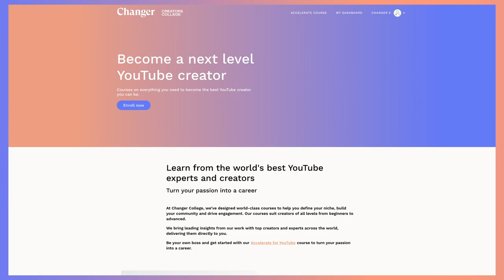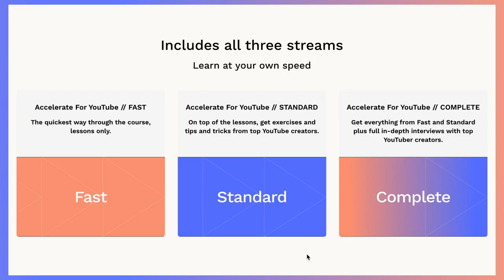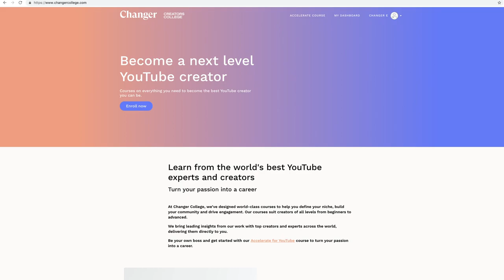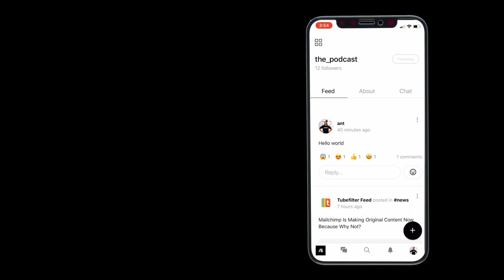Dan Morrison from COMEDY CENTRAL // Expert Interview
Senior Programming Manager for Comedy Central, Daniel Morrison, highlights the opportunities that are out there for creators to work with media companies like Viacom.

He talks about his experience in the new video landscape, how he finds and works with local and international talent, and what creators can do to contact someone at Comedy Central.

Dan is also the host of his own podcast about trashy reality TV & pop culture. Give in to your guilty pleasure and check it out

Become a better YouTube creator. Learn from top YouTubers & video experts at Changer College

Creator Generation features top YouTube creators and video experts sharing their tips, insights and stories for working on the world's biggest video platform.